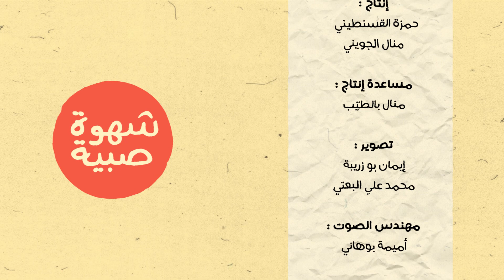Recettes de gâteaux sans sucres ni beurre - Chahwet Sbiya EP 08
وصفات كيك رائعة دون سكر و دون زبدة - شهوة صبية - الحلقة 08